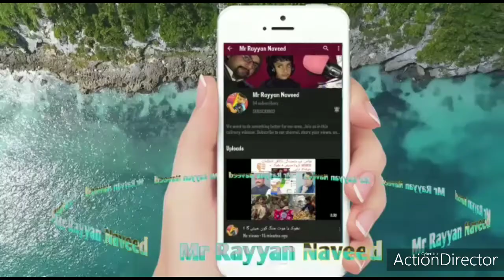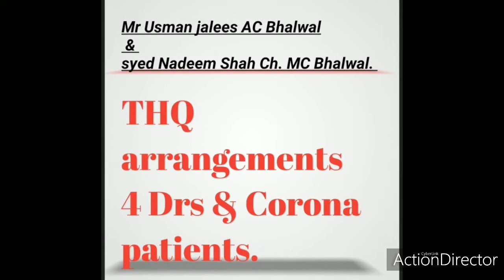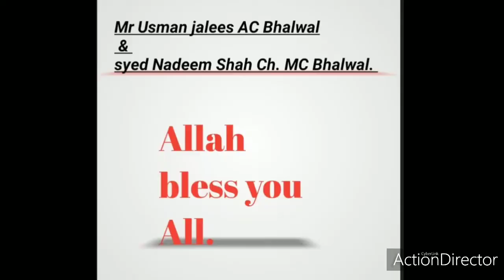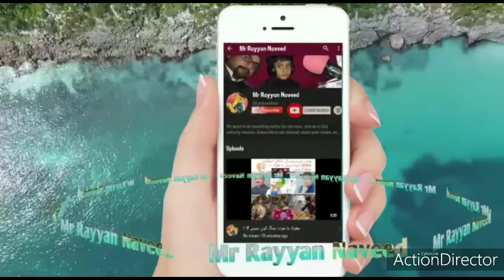کرونا زائرین و تبلیغ افراد، لاک ڈاؤن، انتظامات،بریفنگ اے سی بھلوال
بھلوال و گرد نواح میں زائرین و تبلیغی افراد کےکرونا متاثرین کا اسٹیٹس کیا ھے؟
تھصیل ہسپتال میں ڈاکٹر ز و متاثرین کےلئے کیا حفاظتی و دیگر انتظامات ہیں  ؟
لاک ڈاؤن کی وجہ سے متاثرین کے لیے اقدامات آئ واش یا حقیقت؟
مخیر حضرات اور حکومتی معاملات کیا ہیں؟
شہری اورد دیہی علاقوں میں لاک ڈاؤن کی ناکامی کی وجہ؟
ماسک اور ہینڈ سیناٹائزر کی مہنگے داموں فروخت کیوں؟
سبزی منڈی میں سیناٹائزر گیٹ کی تنصیب، آٹے کا بحران و یوٹیلٹی سٹورز کا ایشو کیا ھے؟
لاک ڈاؤن کب تک چل سکتا ھے ۔
جناب اسسٹنٹ کمشنر بھلوال عثمان جلیس صاحب اور چئرمین  مارکیٹ  کمیٹی سید ندیم عباس شاہ کی میڈیا کو بریفنگز، موجودہ صورتحال اور حکومتی اقدامات ۔تحصیل دار جناب رانا غلام مصطفیٰ صاحب ۔
ڈپٹی سیکرٹری ڈسٹرکٹ سرگودھا پی ٹی آی جناب ڈاکٹر آصف
رضا آعوان صاحب، ایگزیکٹو ممبر الحاج چوہدری عامر صاب،
شہر بھر کے تقریباً پچاس میڈیا نمائندگان نے شرکت کی۔